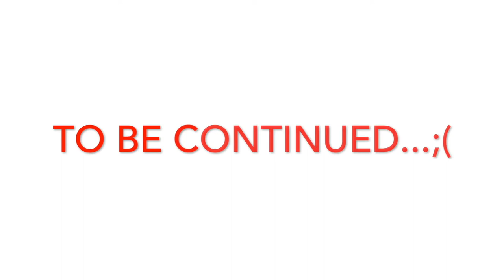groman_gromski_tcs GROM JUMP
groman_gromski_tcs sending it on the from!!! enjoy